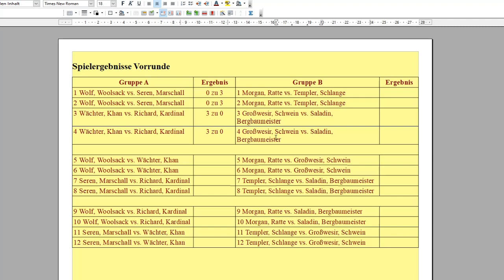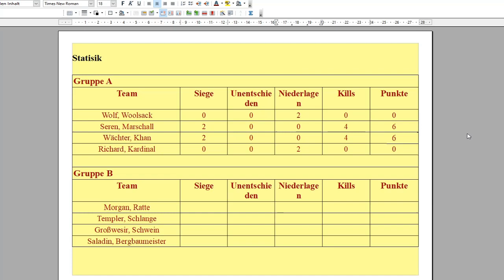Gruppe A / Spiel 4: Wächter, Khan vs. Richard, Kardinal (Rückspiel) [Wurzelkasper Team KI Turnier]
Falls ein Schlüssel abgefragt werden sollte findet ihr ihn hier (einfach kopieren und einfügen):
3s7vhGk9Lk-MvKhBkDs8ctzRxxSzcWOiIQwWL_KLl1w

Empfehlenswerte Links

Link zu Udwins Discord Server (dort gibt es auch die Vorversion der Map):